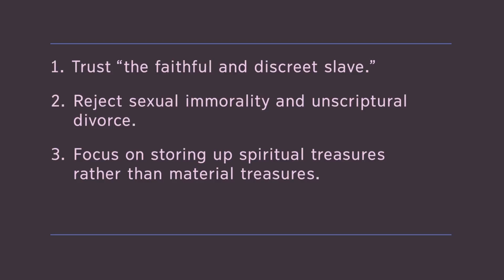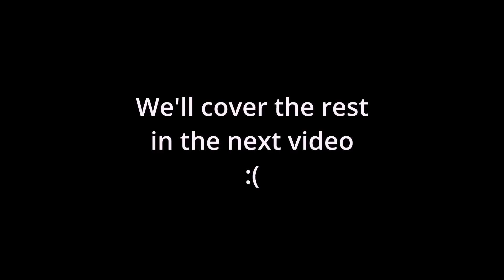The Governing Body's Most DISGUSTING Talk in Years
A rebuttal of Jehovah’s Witnesses’ September 2022 JW Broadcast

twitter & tiktok: @altworldly